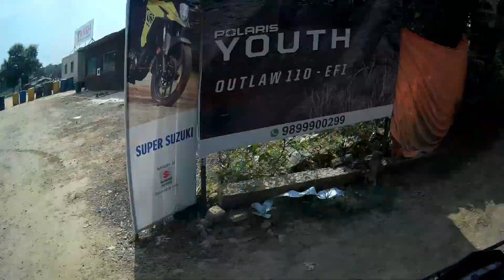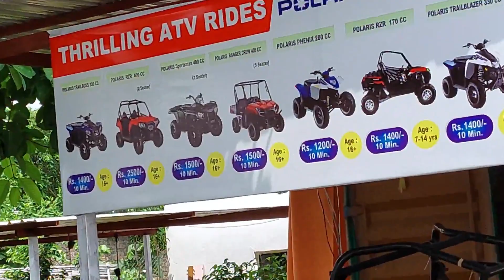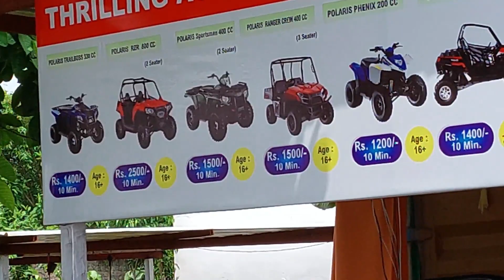Exploring hidden place of Thrilling ATV Rides Adventure I Beware of truck Driver I Part -2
Exploring Hidden Palce in Gurgaon
"Thrilling ATV RIDES" at Ansh Adventure.

also I have shared my experience that Ensure to Ride very carefully   specifically when Truck Driver is in front...

New Down